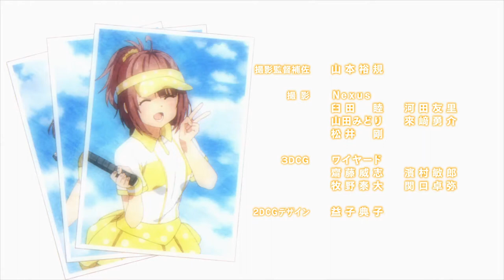Ore wo Suki nano wa Omae dake ka yo - ED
"Hanakotoba (ハナコトバ)" by Sumireko Sanchouin (Haruka Tomatsu), Aoi Hinata (Haruka Shiraishi), Sakura Akino (Sachika Misawa)